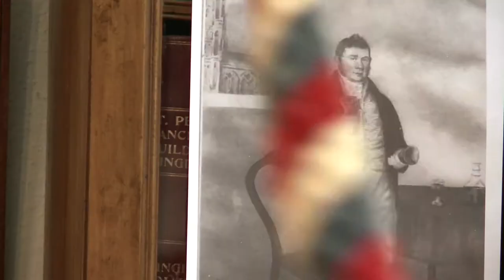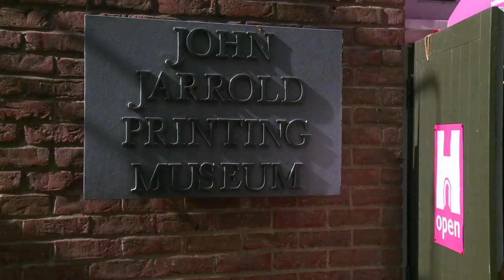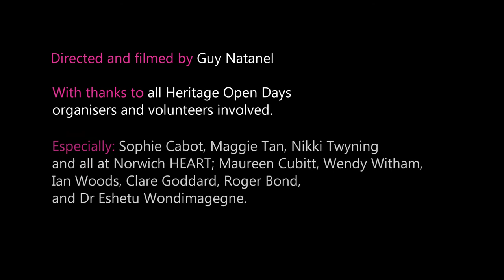Heritage Open Days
Heritage Open Days 2012 Promo - filmed in Norwich.